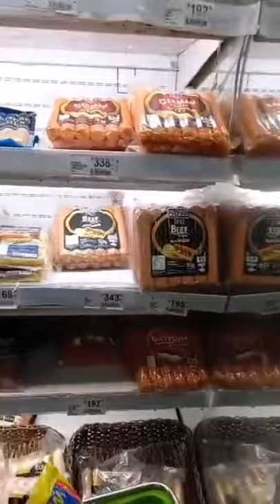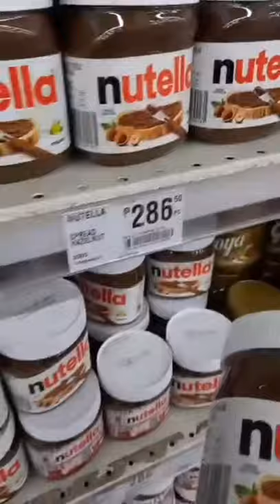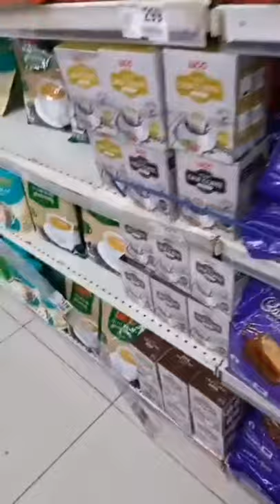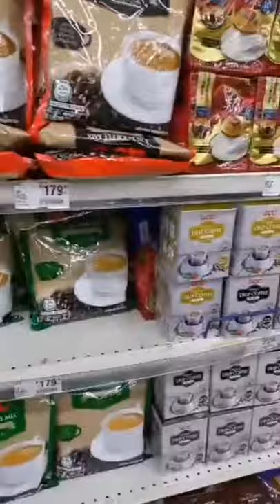groceries || Jennifer vlogs